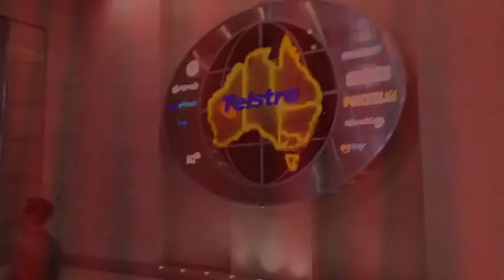Directions to Secret Hollywood FORUM July 2013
Here are the directions to the July Forums

Citybibleforum.org/theforum

Secret Hollywood